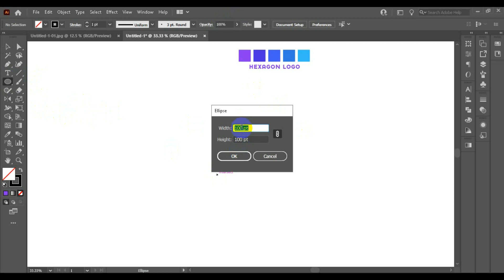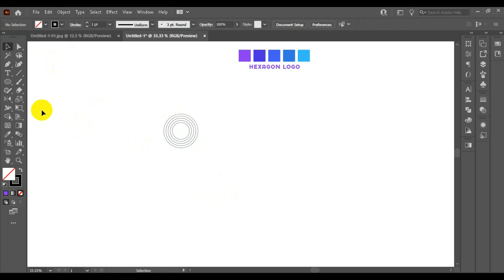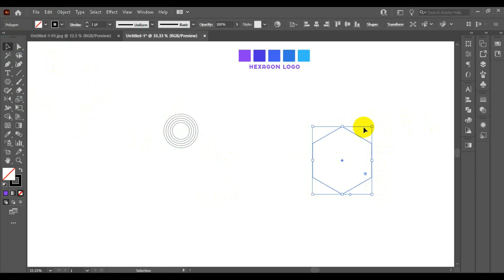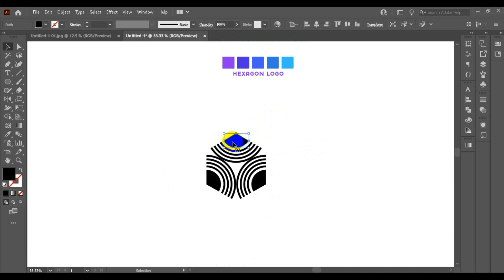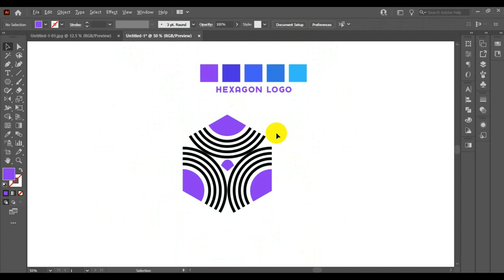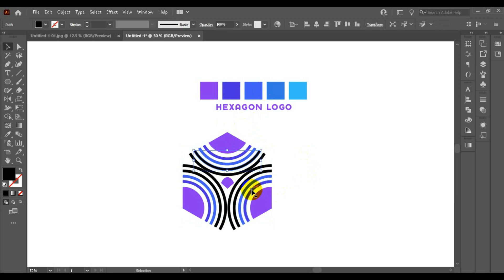Colorful Line Hexagon Logo Design in Adobe Illustrator Tutorial